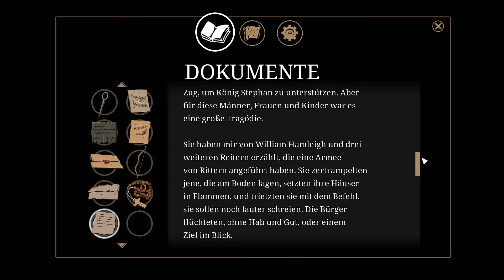DIE SÄULEN DER ERDE #09 Die Folgen des Krieges - Let's Play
Mit "Ken Follett`s - Die Säulen der Erde" hat Daedalic Entertainment  den 1.200 Seiten Bestseller als Vorlage für ihr neues, spannendes Point- and Click Adventure genommen.

Wer schon immer mal tief in einen Roman eintauchen wollte, hat hier die Gelegenheit. Man ist teil der Geschichte, man bekommt das Gefühl sie beeinflussen zu können.

Wir haben die Möglichkeiten Entscheidungen zu treffen, und leider auch das Los diese zu bereuen, wenn wir sehen wohin sie uns geführt haben.

Daedalic schafft es, eine tiefe Verbundenheit mit den Helden der Geschichte zu schaffen, und ebenfalls den Wunsch zu wecken, die Bösewichte brennen zu sehen.

Ihr sucht mich auf Twitter?